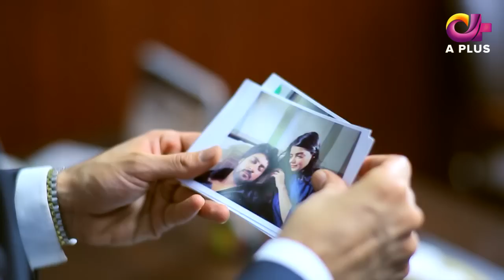Kambakht Tanno - EP 158 | Aplus | Shabbir Jaan, Tanvir Jamal, Sadaf Ashaan | C2U1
Kambakht Tanno - Episode 158

Drama Title:
Kambakht Tanno

Directed by:
Irfan Aslam

Cast:
Shabbir Jaan
Tanvir Jamal
Sadaf Ashaan
Gul e Rana
Bina Chaudhary
Nausheen Ahmed
Ali Josh
Arooba Mirza